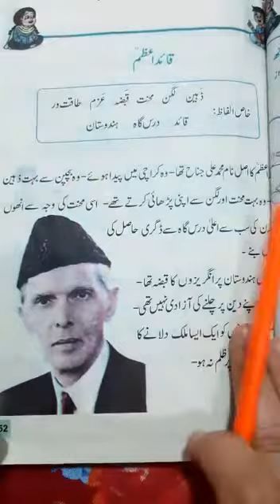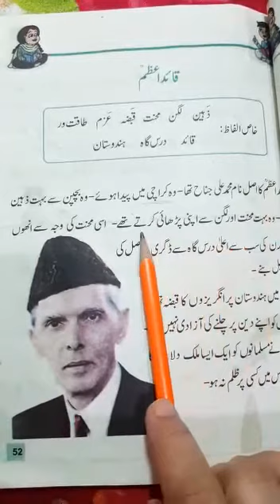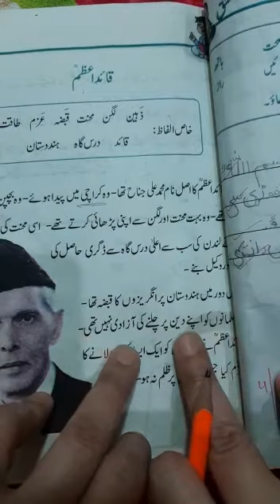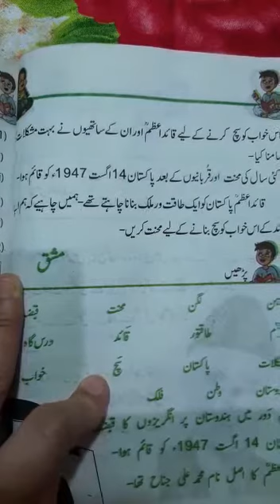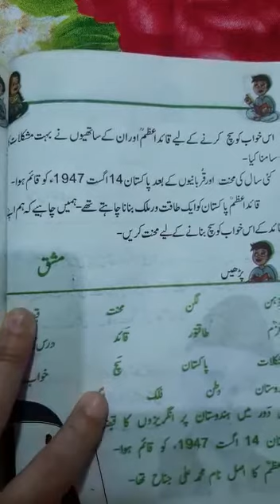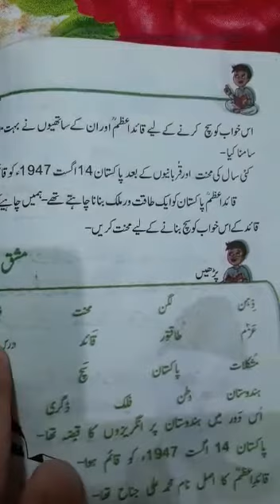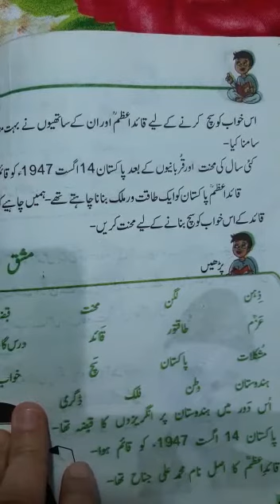Class 2 (Urdu) | Lesson: Quaid e Azam